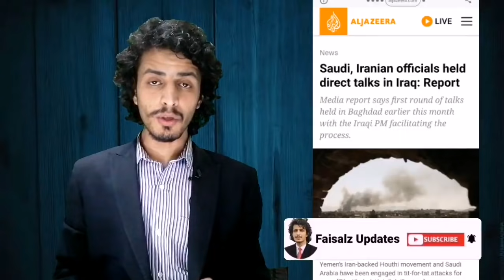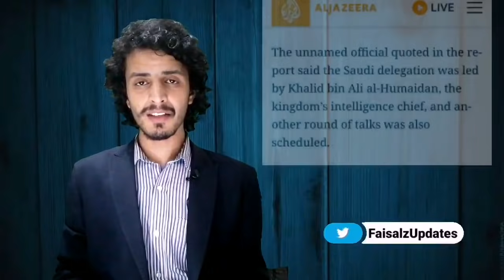Saudi ansarullah yemen houthis conflict Mbs Want Iran Intelligence officials direct talks in Iraq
Saudi ansarullah yemen houthis conflict Mbs Want Iran Intelligence officials direct talks in Iraq We also Cover Live Headlines today like ARY Geo News 24 News HD BOL News Express News Dunya News Samaa TV Public News City 42 Lahore News etc if Necessary and news analysis Raza Graphy Historical Facts haqeeqat tv and Sabir Shakir So By Keeping an eye on Pakistani News Channel Faisalz Updates YouTube Channel is Best Choice For You to watch and Subscribe.

🔎 HASHTAGS 🔎
FaisalzUpdates,